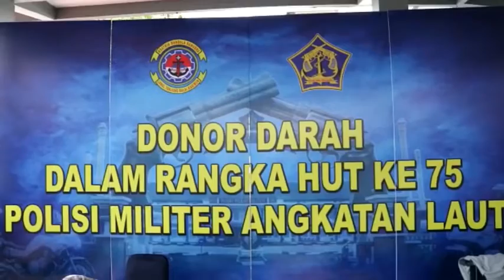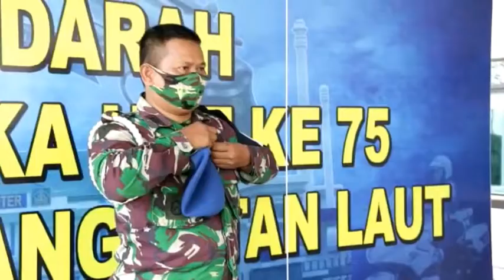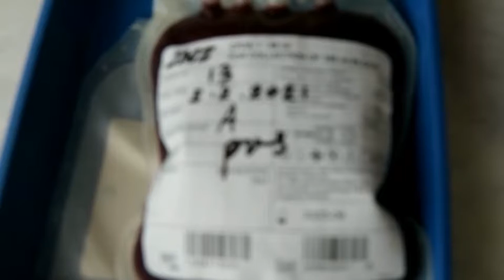Polisi Militer Tetap Jaya Terpilih, Militan, Terlatih, Serta Profesional Donor Darah HUT Pomal ke-75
WartaKepri TV Polisi Militer Tetap Jaya, Terpilih, Militan, Terlatih, Serta Profesional. Donor Darah Sambut HUT Pomal ke-75 di Karimun

Donor Darah Sambut HUT Pomal ke-75 di Karimun, Target 50 Kantong Darah Tercapai lewat @WartaKepri.co.id